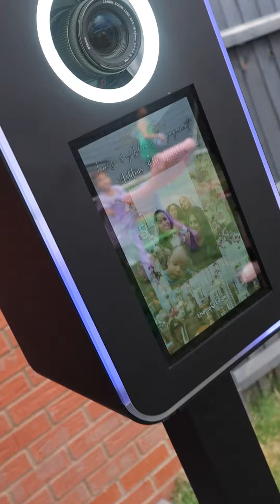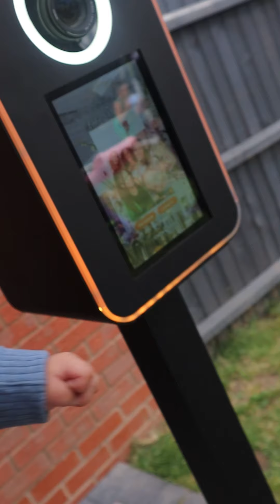Theme Team X Loyiso & Ashton's Engagement + Ashton's 30th Birthday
Thank you for using the Theme Team Pod! Can you find yourself?